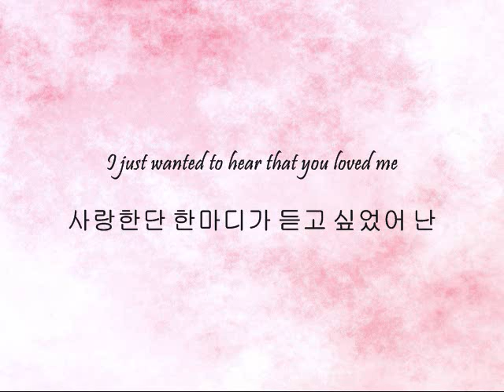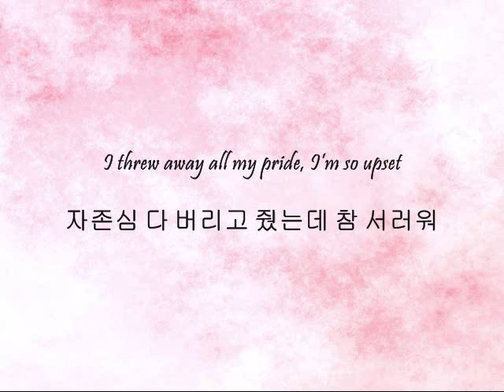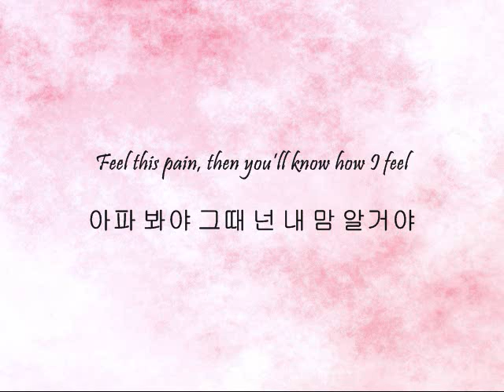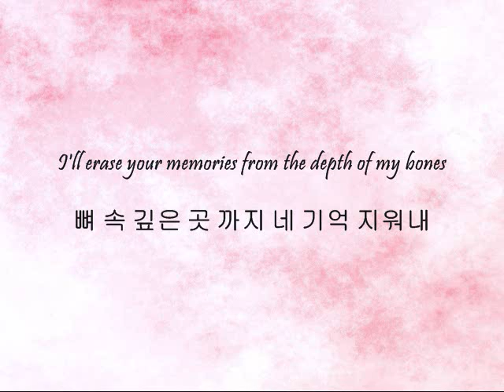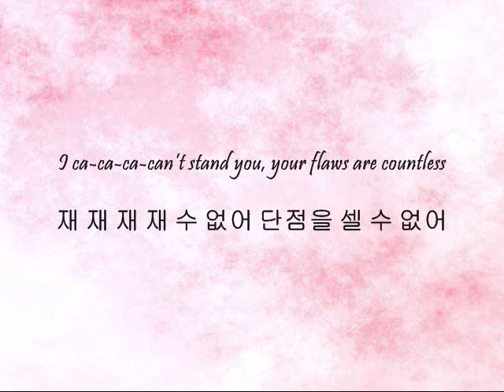2NE1 - Hate You [Han & Eng]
Song: Hate You
Artists: 2NE1
Album: 2NE1 2nd Mini Album